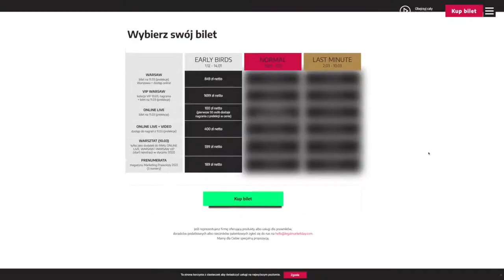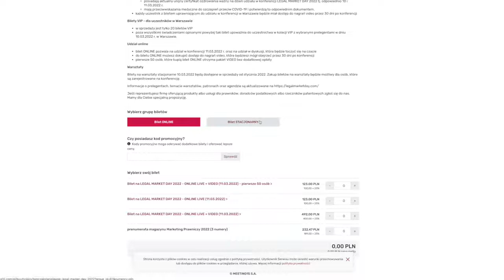MPP#046 Stres w pracy prawnika - Adam Sornek, Jacek Stanisławski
Dzisiejsza rozmowa to kolejna odsłona serii „Prawo do emocji”. Współprowadzącym tę serię jest Adam Sornek, który przez 18 lat pracował jako prawnik, w tym 10 jako adwokat. Obecnie nie wykonuje zawodu. Pracuje jako certyfikowany coach i mentor biznesowy.

Adam jest też twórcą projektu „Toga bez wroga”, w ramach którego pomaga prawnikom w radzeniu sobie z wyzwaniami, o których w naszej branży mówi się niestety zbyt rzadko. Więcej na temat jego działalności i tego jak wspiera prawników znajdziesz pod adresem

Podczas dzisiejszego spotkania rozmawiamy o stresie. Nie będzie tu jednak definicji i teorii, ale przykłady z życia prawników i z życia kancelarii.
Przechodzimy przez źródła stresu, z których jednym są na pewno studia i wieczne oczekiwanie, że prawnicy zawsze będą znali prawidłową odpowiedź.

Rozmawiamy o tym jak radzić sobie ze stresem wewnątrz kancelarii - zarówno na tym samym poziomie organizacyjnym oraz w relacjach szef-pracownik.

Omawiamy też rozwiązania, z których możesz korzystać, żeby twoja praca była spokojniejsza i aby dawała więcej satysfakcji. Nie tylko sobie.

Wszystkie odcinki podcastu znajdziesz na oraz na Spotify i w Apple Podcasts.

Zanim przejdziemy do rozmowy z Adamem zapraszam do odwiedzenia strony gdzie znajdziesz aktualne informacje na temat konferencji LEGAL MARKET DAY, która odbędzie się 10-11 marca w Warszawie oraz online.
Tam poznasz też nazwiska prelegentów, którzy wystąpią na LMD2022, w tym naszych zagranicznych gości.

W konferencji możesz wziąć udział online za naprawdę przystępną cenę (szacuję ją na 3 lunche) albo na miejscu w Warszawie. Niezależnie od formatu zapowiada się bardzo ciekawa, już 9. edycja LMD.

Wejdź na i dowiedz się więcej.
Aha - do sprzedaży trafiło tylko 100 biletów na udział w konferencji w Warszawie, więc… warto zajrzeć :)

Tymczasem zapraszam wysłuchania rozmowy z Adamem.